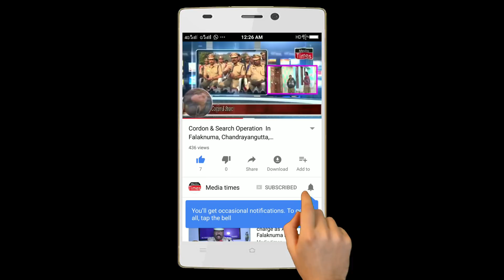ACP FALAKNUMA IN Chatrinaka police 3 PERSON ARRESETED illegal sale of Gutka